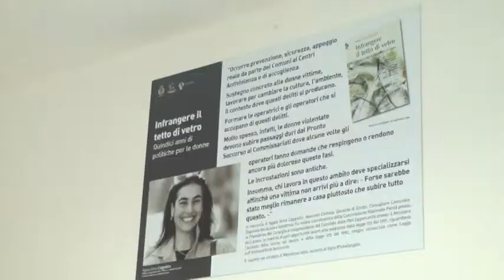Una cena di solidarietà a cura della CNA 03-12-2015